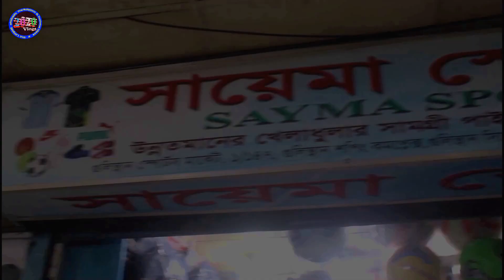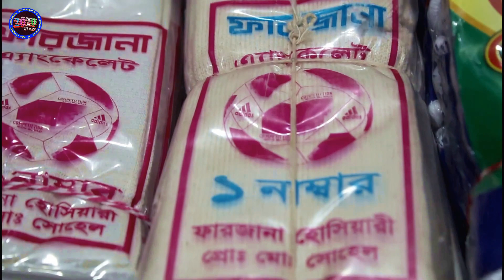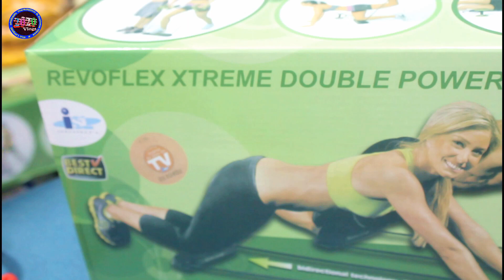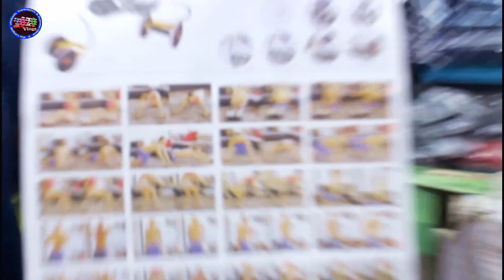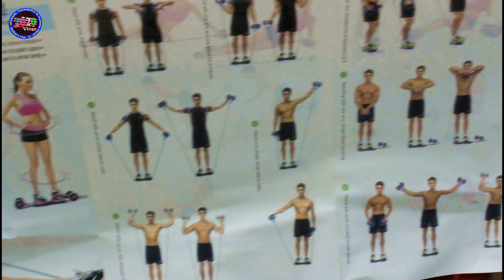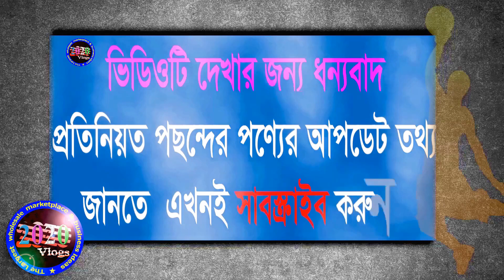দেশের বৃহত্তম স্পোর্টস পাইকারি মার্কেট | sports wholesale market in dhaka | sports business ideas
shop address
                            Sayma Sports
   Gulisthan Shopping Complex (2nd Floor),
bangabandhu avenue, Dhaka-1000
যেকোন পণ্য অনলাইনে পাইকারি ক্রয় করতে ভিজিট করুন।

দর্শক,
তাই ব্যবসায়ি ও ব্যবসায় ইচ্ছুক বেকার ভাইদেরকে বিভিন্ন হোলসেল মার্কেটের সন্ধান ও আপডেট তথ্য দেয়ার প্রয়াস নিয়েই 2020 vlogs এর যাত্রা শুরু।

হ্যাঁ দর্শক,
 আমাদের উদ্দেশ্য  যে সকল বেকার ভাই স্বল্প পুঁজি নিয়ে ব্যবসা শুরু করতে চান তাদেরকে  বিভিন্ন পণ্যের হোলসেল মার্কেট  সন্ধান দেয়া এবং কিছু ব্যবসায়িক তথ্য আপনাদের সামনে তুলে ধরা । যাতে করে আমাদের দেয়া তথ্য ও সন্ধান পেয়ে আপনারা একটু হলেও উপকৃত হতে পারেন এবং কোন একটা ব্যবসা শুরু করে স্বাবলম্বি হতে পারেন।

আপনি যদি আমাদের এই ছোট উদ্যোগকে সমর্থন করেন এবং যদি মনে করেন আমাদের দেয়া সন্ধান ও তথ্য পেয়ে একটু হলেও উপকৃত হয়েছেন, ভবিষ্যতে এরুপ আরো নতুন সন্ধান পেতে চান।

আপনার মতামত ও পণ্যের প্রচারের জন্য যোগাযোগ করুন-